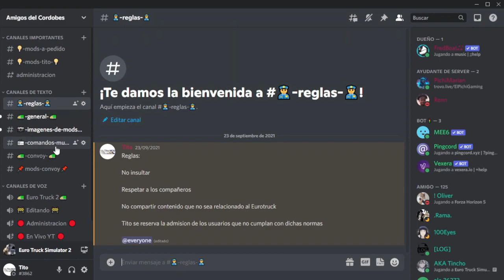Actualizacion Bitren Hermann 1.45 DISPONIBLE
INSTAAAAAGRAAM:" Titoelcordooobes "

SI LES GUSTO EL VIDEO COMPARTAN, ME GUSTA Y PASENLO A SUS AMIGOS (Y)

SALUDOS.

TITILLO

SETUP PRINCIPAL:
Procesador Ryzen 3 3200g
Ram: 16 gigas kingston
Video: Nvidia 1650 4gb
Volante Logitech Driving Force GT
Teclado Redragon Yama k550
Teclado 2: ONE hand Nisuta
Mouse: Noganet Strome Sector
Palanca de cambios: Logitech g27 (pomo Fuller)
Monitor TV 32
Webcam: Logitech
Microfono Condenser
y un michelin real en el mueble para mas FPS

Secundario:

Notebook Lenovo Ideapad 330s
Intel Core i3 8130u
12gb ram
120gb ssd M2
Mouse Vertical Kolke